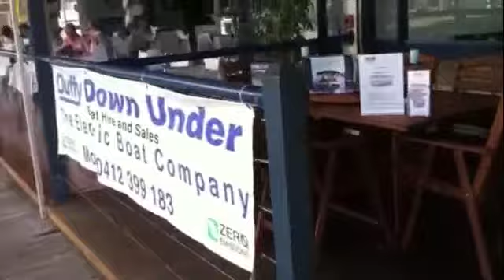Duffy Down Under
Welcome to Duffy Down Under, this is a small tour of our office and some happy snaps. ENJOY